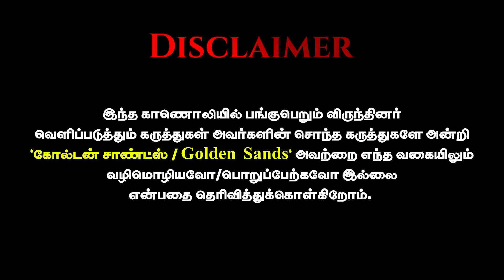இப்போதே தெரிந்த June 4 ரிசல்ட் | Writer Krishnavel Ts | Golden Sands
Thanks 🌟